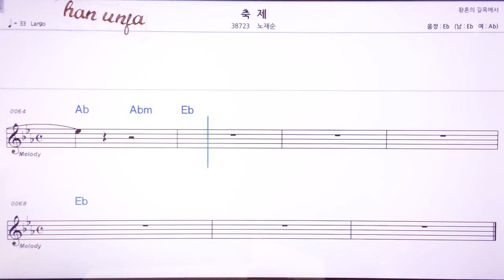💖축제/노재순 👍MR,노래방, 악보, 코드,Karaoke With Sheet Music